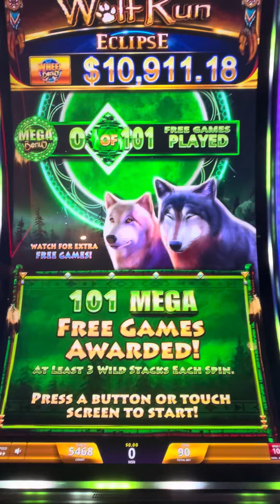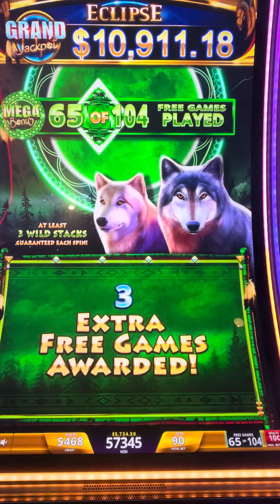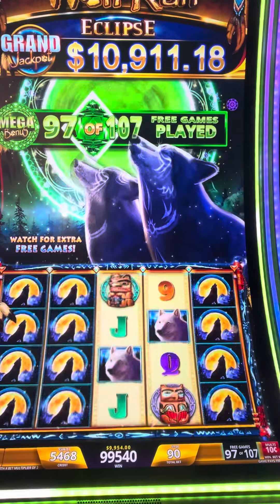Massive mega jackpot on 9 dollar bet wolf run slot machine